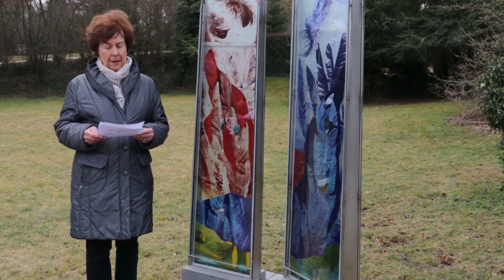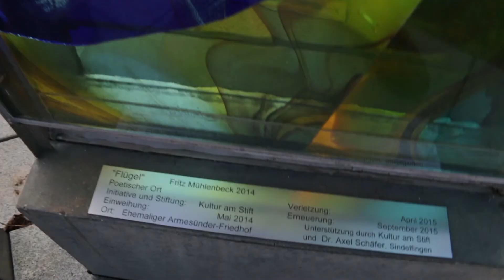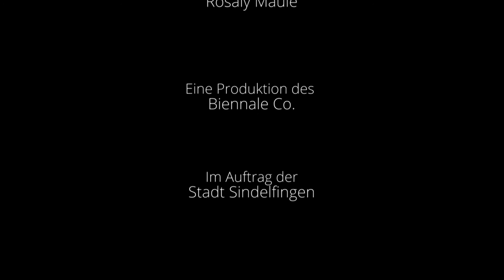Poetische Orte – Armesünderfriedhof | Biennale Sindelfingen 2017